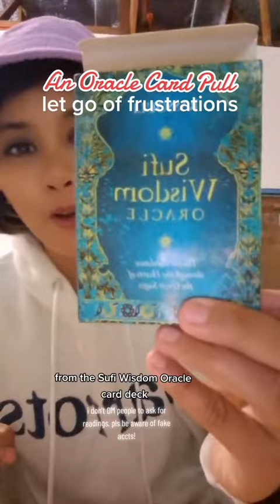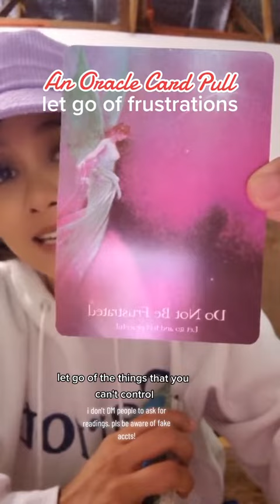Let Go of Frustrations: Oracle Card Message for Releasing Tension and Cultivating Peace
🌹Our Oracle Card Message today:

LET GO OF FRUSTRATIONS.

Stop sweating the small stuff. Be really aware of what's truly worth your energy. Pivot your attention to other things, ehen you know you've already done what you can. Accept what you cannot control and just focus on where you place your energies.

Card deck used: Sufi Wisdom Oracle Deck

⏫️☝️💓DM ME or LINK ON MY BIO for:
- - 🌼Info on my Tarot and Energy Healing sessions and packages
-- 🌹 EMBODY YOUR INNER DIYOSA COURSE PROGRAM⏫️⏫️⏫️☝️🌷🌱

☝️NOTE: you can only book for readings w me thru my website and booking link. PLS be careful of fake and scammer accounts ☝️☝️☝️